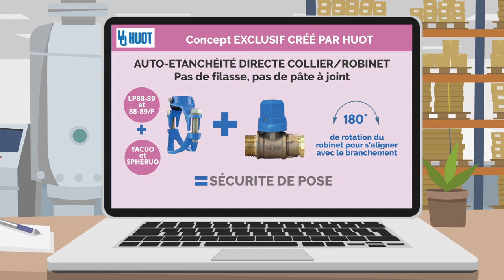PRODUITS D'ADDUCTION D'EAU POTABLE - FOCUS PEC - HUOT